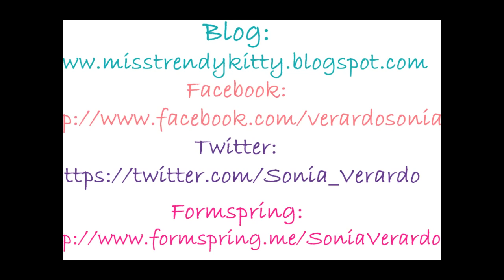SONY Handycam DCR-SX21E Test (Vlog)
♥ ♥ EXPAND THIS BOX FOR MORE INFO ♥♥

Yonas Pumped Up Kicks feat. Foster the People